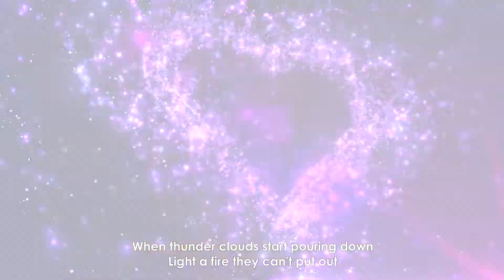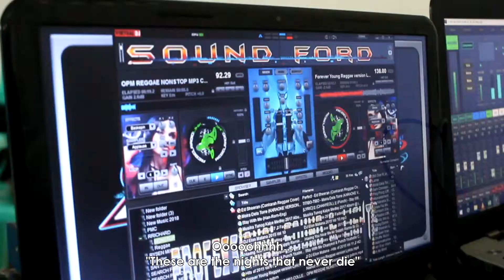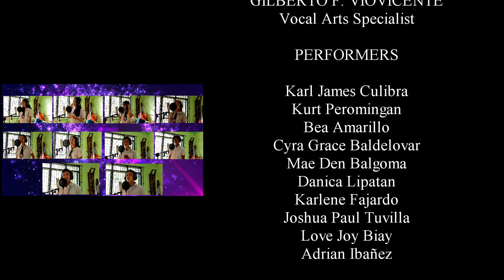THE NIGHTS_Avicii | By STNHS-SPA Vocal Arts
This cover was recorded for Sto. Tomas National High School - Special Program in the Arts Moving Up Ceremony as official theme song.

This was supposed to be the closing song for our recital last 2020. However, COVID-19 struck and the whole country was placed in Enhanced Community Quarantine which forced us to cancel the scheduled event.

Despite this pandemic, this life is still worth living and we must live a life worth remembering.

Thank you, Avicii!